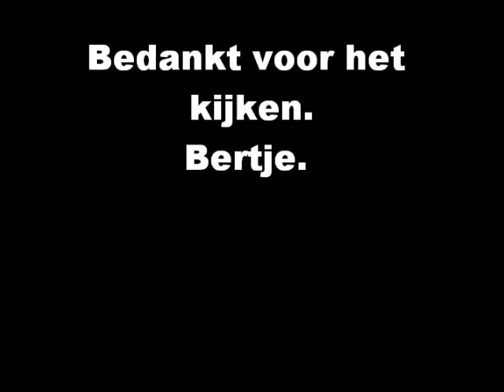De Prachtige Vissen en Koralen van de Rode-Zee 1e Muziek:Bob Marley [Live!]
De Prachtige Vissen en Koralen van de Rode-Zee

Muziek:  Bob Marley[Live!]